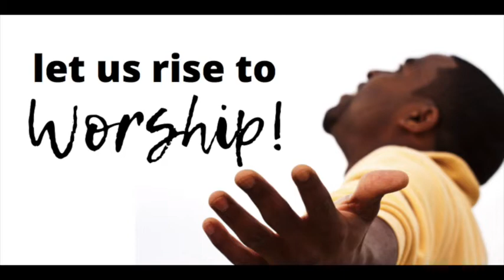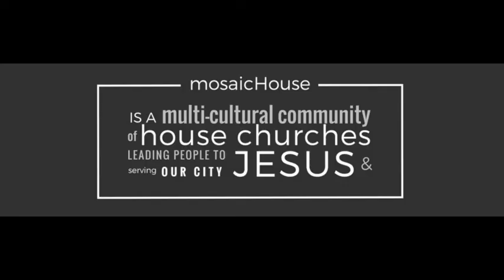September 18, 2022 - Pre-Worship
Sing & praise with our team!

Pre-worship 8